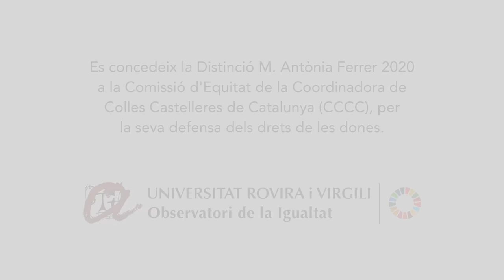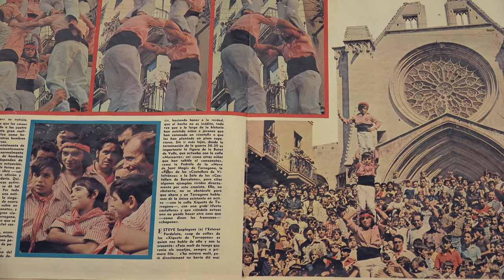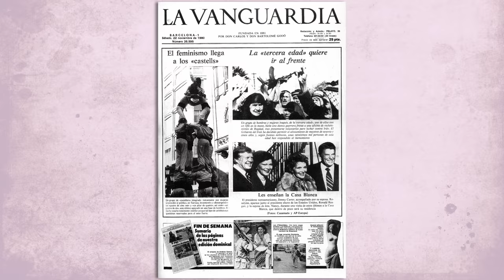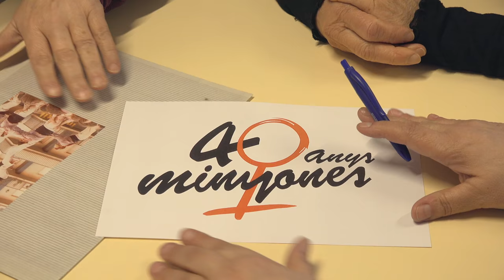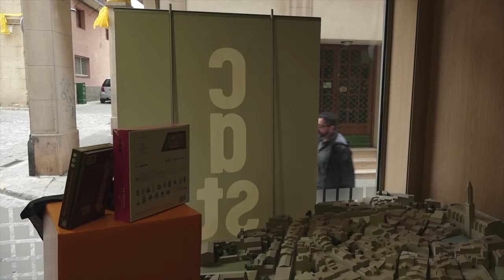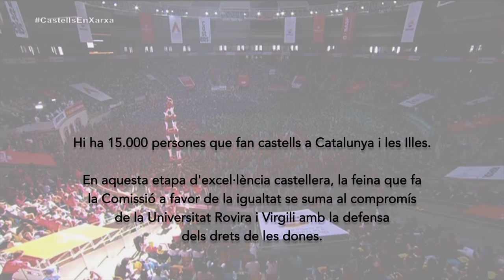Distinció Maria Antònia Ferrer 2020 a la Comissió d'Equitat de la CCCC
L'Observatori de la Igualtat de la URV concedeix la Distinció Maria Antònia Ferrer i Bosch a la Comissió d'Equitat de la Coordinadora de Colles Castelleres de Catalunya, que ha impulsat o donat suport a la creació de protocols a totes les colles i campanyes per vetllar per la igualtat de gènere, juntament amb altres dos eixos: racisme i LGTBIfòbia.